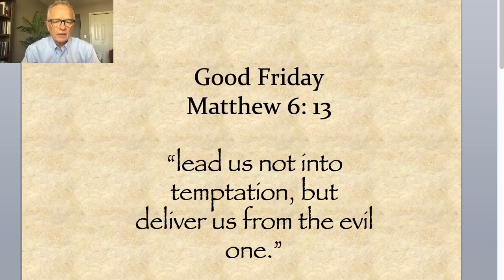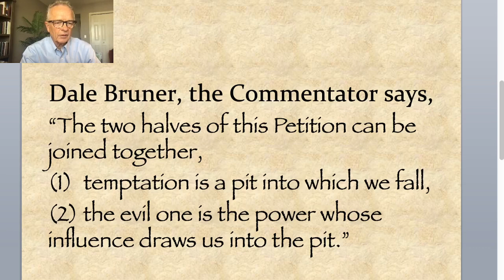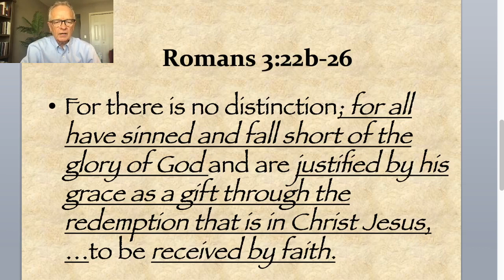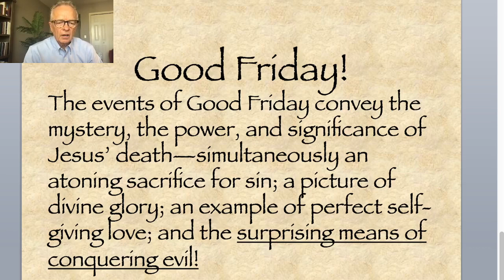A GOOD FRIDAY 2021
Why call it a "Good" Friday? How the Lord's Prayer reminds us as often as we say it that Jesus "leads us not into temptation but delivers us from evil."